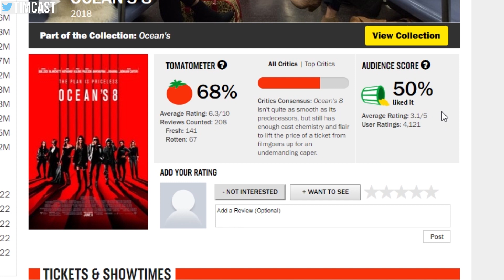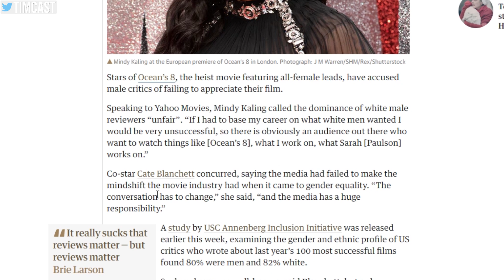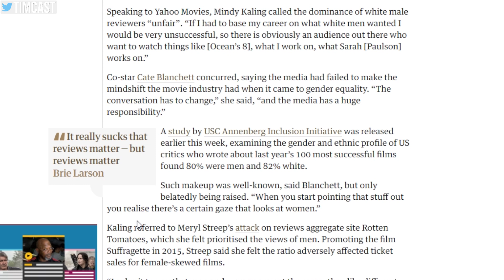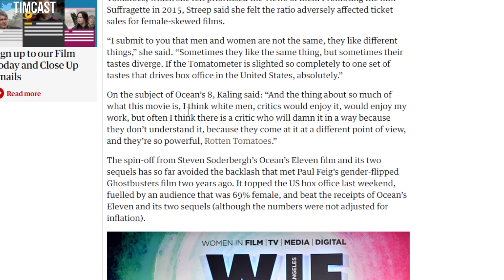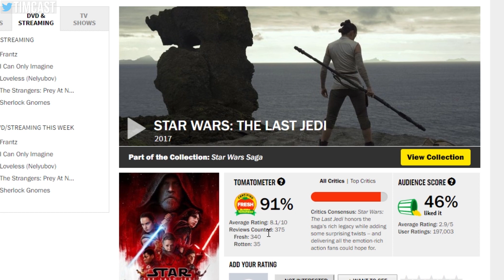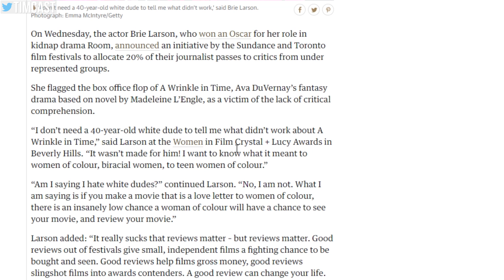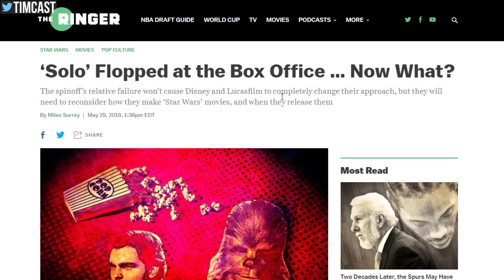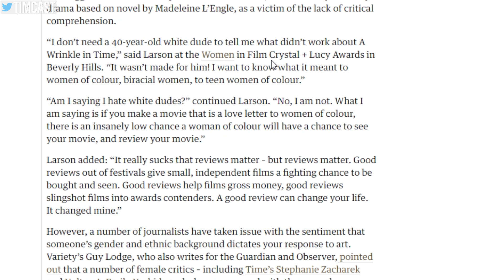Ocean's 8 Actresses Are Blaming White Men For Bad Reviews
Ocean's 8 has received mixed reviews and almost immediately some of the lead actresses are blaming white men. They said that the media hasn't shifted towards gender equality and that the reviews are a sign of not understanding or liking things that women like.

But this is not likely the case as the same reviewers loved The Last Jedi and hated Deathwish.

So what is the real reason for the bad reviews and is it possible its just a bad movie?

MY GEAR
360 Camera (VR)

Tim Pool
330 Washington Street - PMB 517